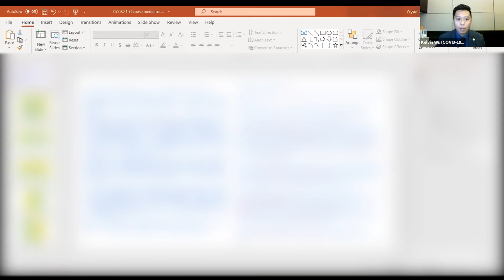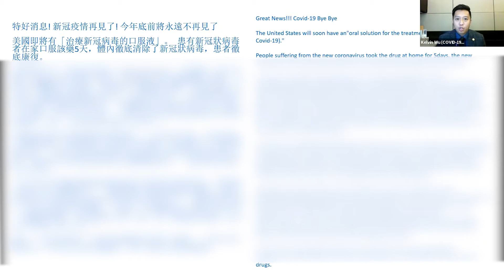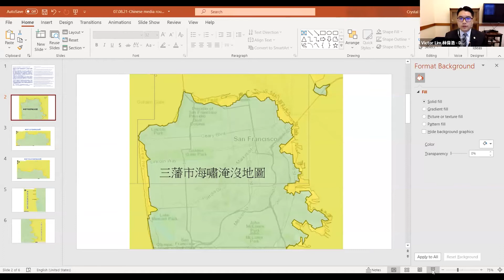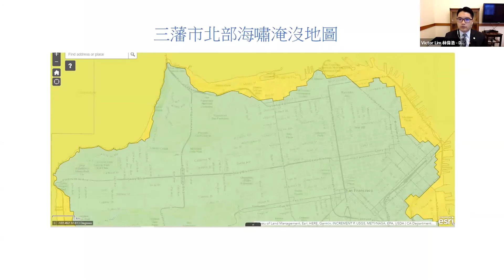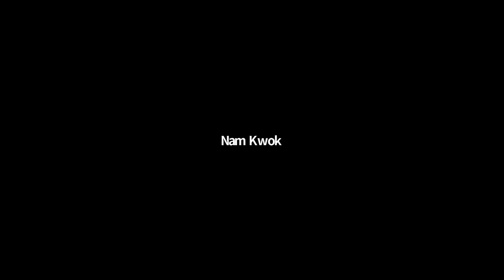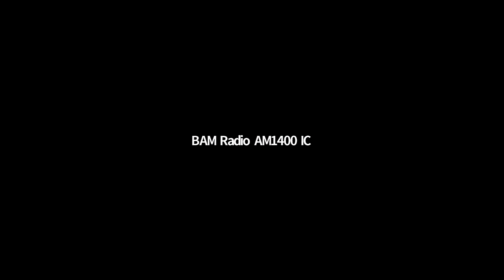Chinese Media Round-Table 7/8/21